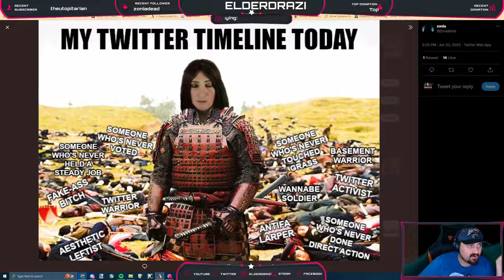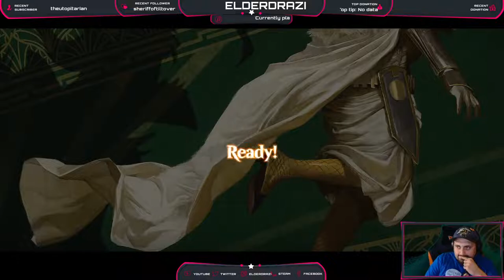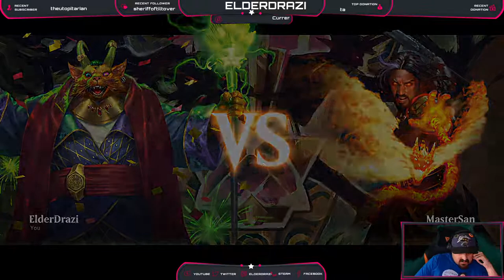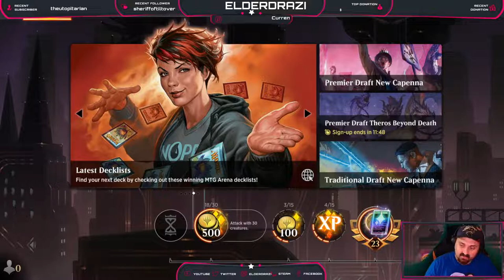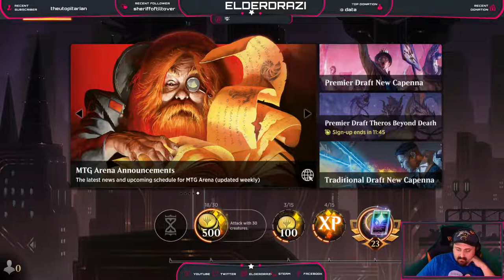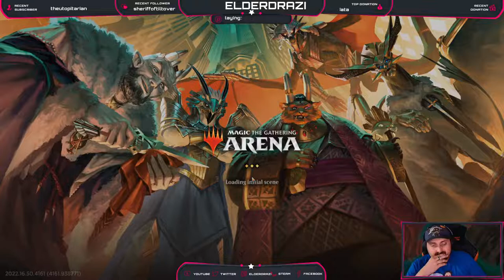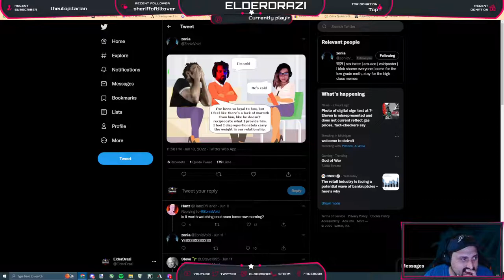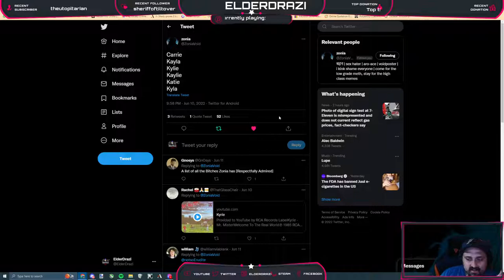Interview with Zonia the most based "pick me" trans girl of twitch politics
I was so excited to talk to Zonia about Mrgirl for my project but it took me about an hour and a half to ask my first question because I realized, I just really like talking to Zonia. She really is the most based trans girl of twitch politics.
I'll never ask for money but please subscribe to the channel it really helps my reach i dont care if you enable notification, or follow on twitch and twitter goes a long way to enabling me to make more and better content.